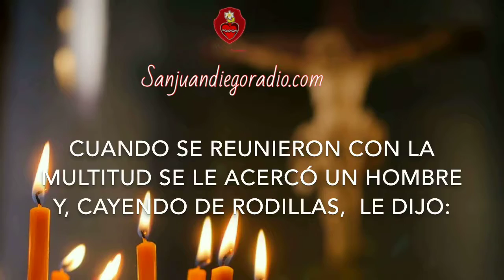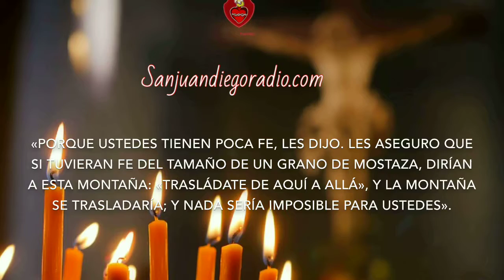Evangelio del día, Agosto 11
san juan diego radio, margarita foundation